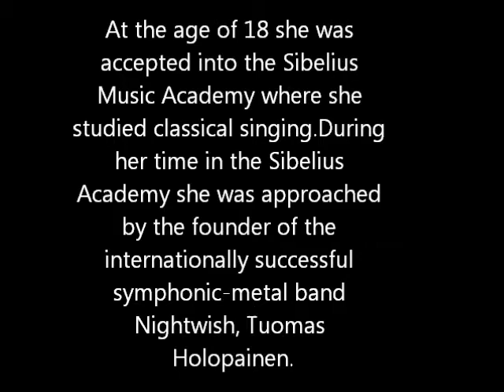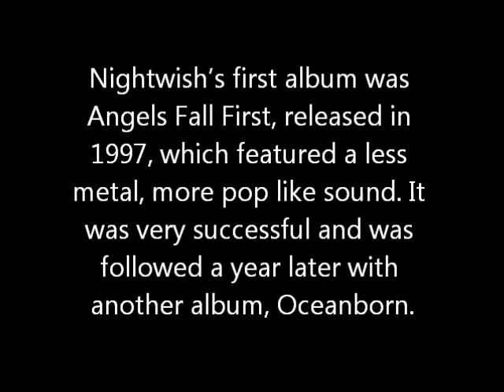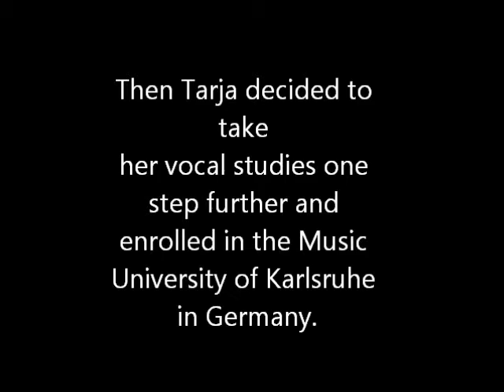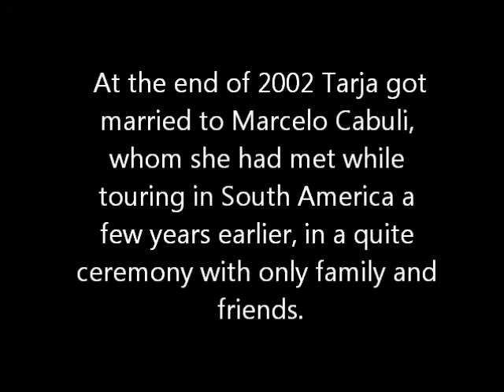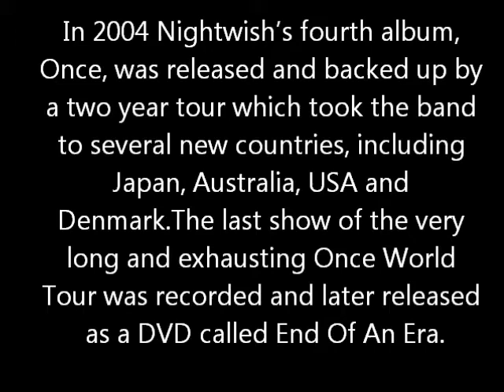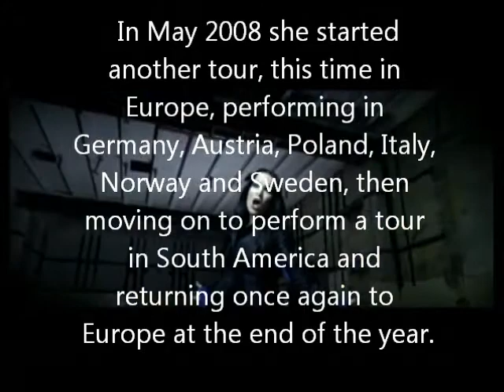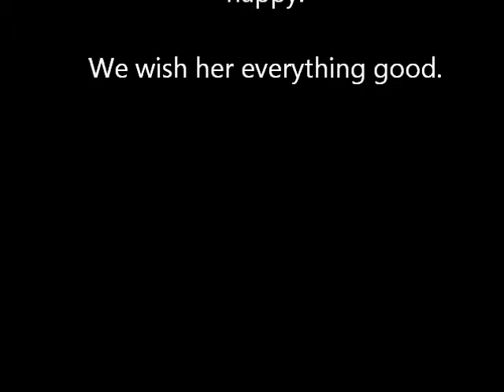Tarja Turunen - Biography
I used the information which I found on the internet
I adore that person and that's why I made this video,I hope you'll enjoy it